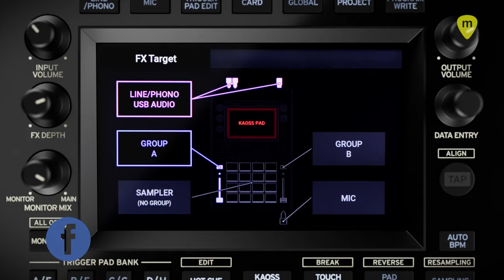𝗞𝗢𝗥𝗚 | KAOSS Replay | Presentación 🤘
¡Ya está aquí el mejor KAOSS!

Con su innovador pad XY y sus efectos característicos y originales, la aclamada serie KAOSS ha reconfigurado el panorama musical, reescribiendo las reglas de las actuaciones en directo y la innovación musical en sus diversas iteraciones.
KAOSS Replay es una herramienta de interpretación autónoma que da nueva forma al legado de KAOSS, sirviendo como una solución todo en uno para músicos, intérpretes y productores. Incorpora los incomparables pads y efectos KAOSS, funciones ampliadas de reproducción y muestreo de samples, y controles para DJ intuitivos y precisos. En una unidad portátil independiente, KAOSS Replay facilita electrizantes actuaciones KAOSS sobre la marcha, eliminando la necesidad de equipos adicionales.
KAOSS Replay abre un nuevo reino de creatividad musical y posibilidades de interpretación ilimitadas.